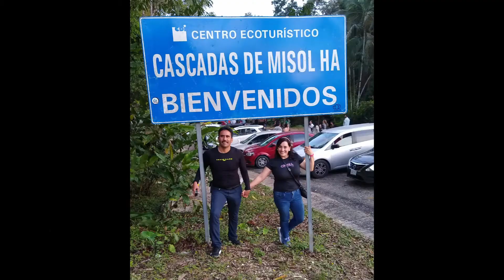visita a Misol Ha, Chiapas 2019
visita en diciembre del 2019 a la cascada de Misol Ha en Chiapas, Musica de fondo Mision imposible